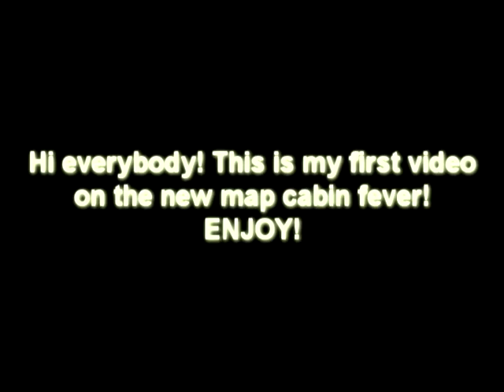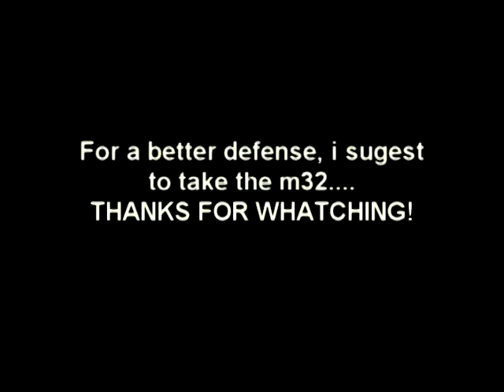Combat Arms cabin fever glitch/bug!! 2ND.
This is a video with better explication..ENJOY!